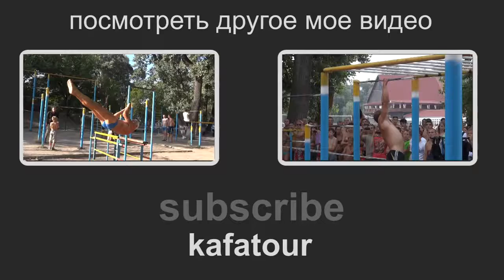Street Workout in Ukraine Female Fitness Motivation